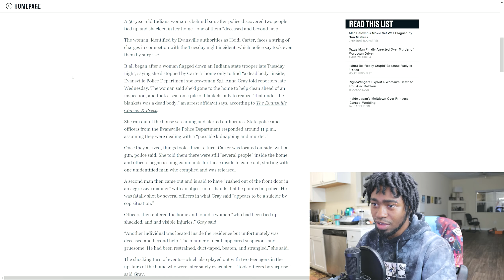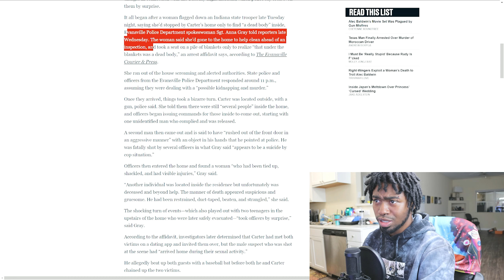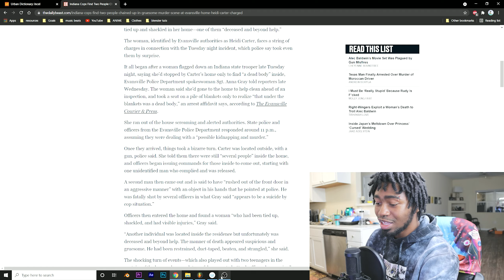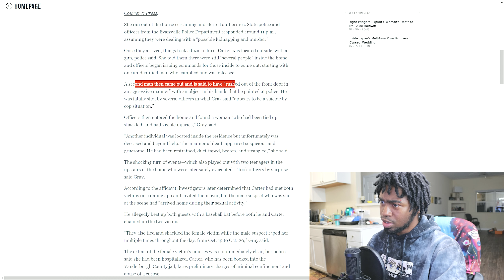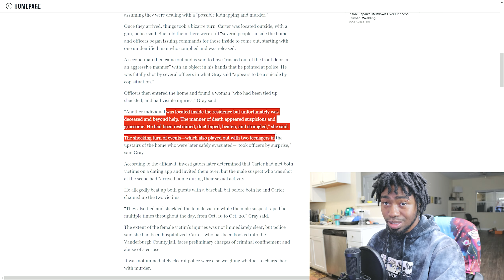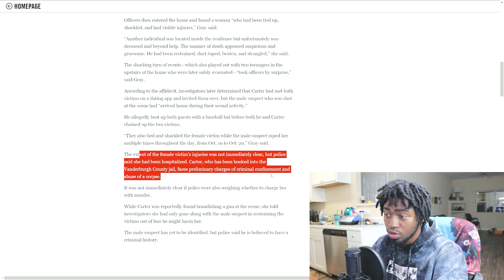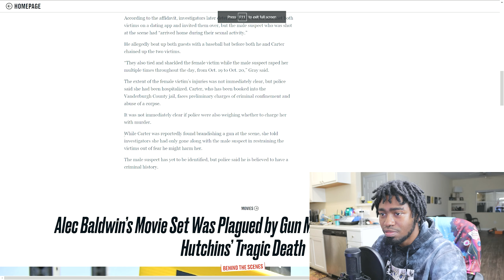Local Indiana Couple Chains Up Two Victims Then Tortures Them.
Synopsis (Courtesy of Daily Mail) :
Heidi Carter, 36, faces charges of murder, rape and abuse of a corpse
Police shot and killed Carter's boyfriend, Carey Hammond, after he brandished object made to look like a gun at them
Shooting took place in Evansville, Indiana, after a cleaner found a man's dead body under a pile of blankets in Carter's home
Police found a man who had been strangled to death with a belt and rescued a shackled woman
Affidavit alleges Carter met both victims on a dating app and invited them over for sex, but Hammond caught them in the act and flew into a rage
Hammond allegedly restrained victims and repeatedly raped the woman

If you guys are interested in my music (or life) then these links will be of interest to you :)